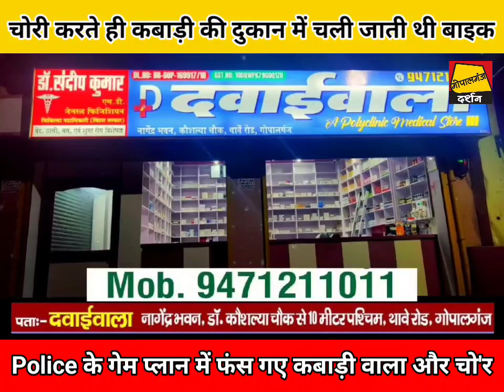Bike चोरी से Police भी थी परेशान फिर Police ने किया Game प्लान और देखिए कहाँ-कहाँ से कितनों को उठाया